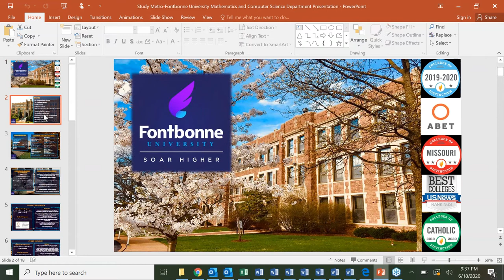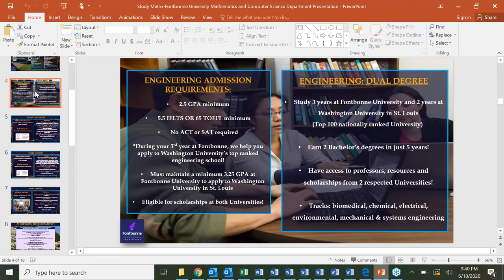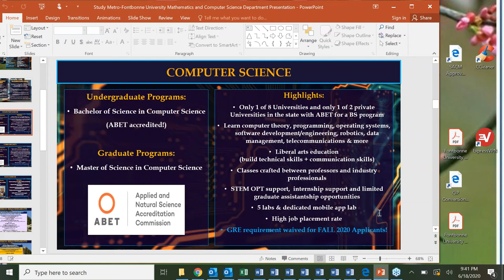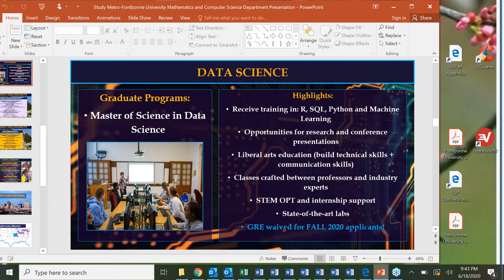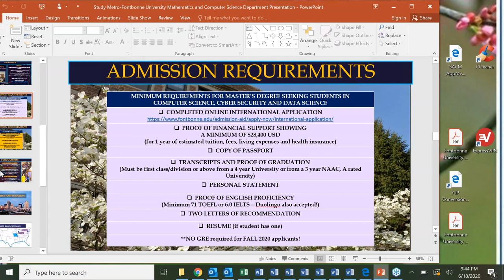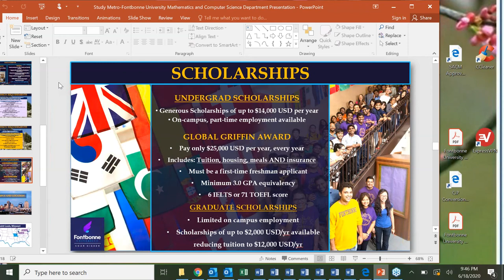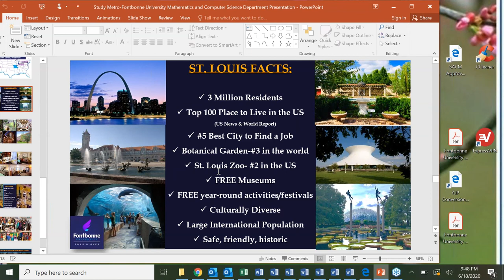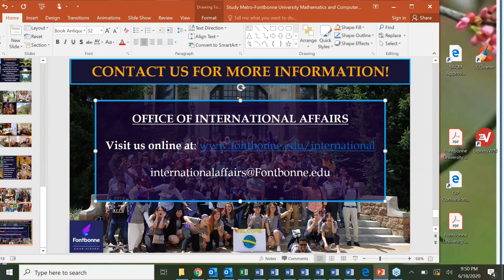Study Metro | Fontbonne University | Visa Process | Fully Funded Scholarships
fontbonne university - fontbonne university student tour.

at fontbonne university  our reputation for academic excellence and our close-knit community create a learning environment that will prepare you to make a real difference in the world.
fontbonne university's wydown house. krystal recommends attending a fontbonne university open house -- it's the best way to learn about the university. angie dowell  fashion merchandising instructor for fontbonne university  talks about helping students figure out their place on campus and in life.

join student ambassadors fannie  james  clayton and annie for a tour of fontbonne university’s st. fontbonne university campus tour.
learn more about studying at fontbonne university where education is focused on you.